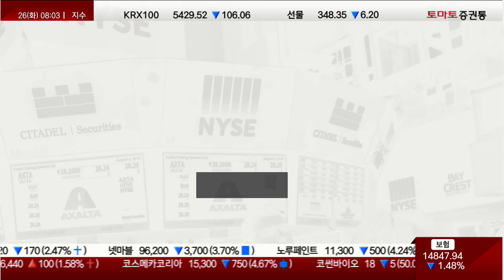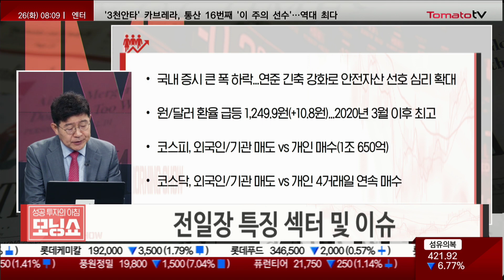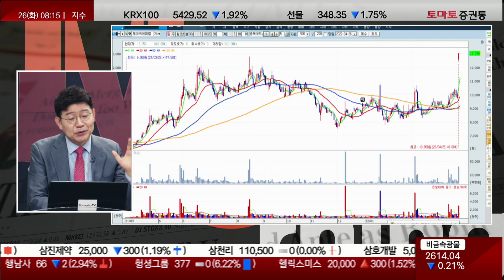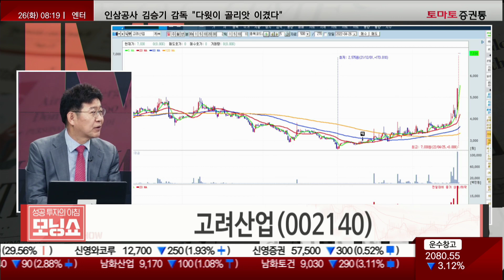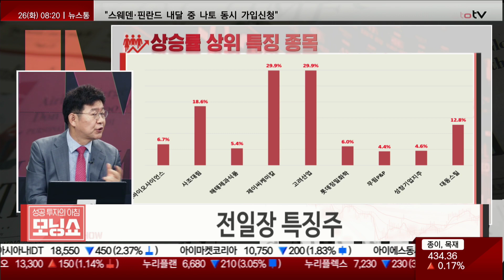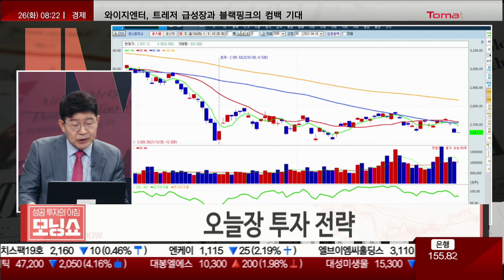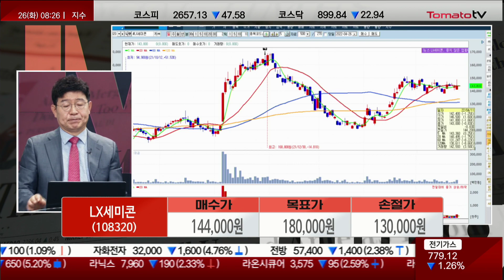주가는 박스권! 중기와 단기 전략은 이것!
▶오늘장 모닝?
▶진행: 이건
▶출연: 박준현 운용역(토마토투자자문)
박준현 운용역 투자클럽 :
▷전일장 특징 섹터 및 이슈
· 국내 증시 큰 폭 하락...연준 긴축 강화로 안전자산 선호 심리 확대
· 원/달러 환율 급등 1,249.9원(+10.8원)...2020년 3월 이후 최고
· 코스피, 외국인/기관 매도 vs 개인 매수(1조 650억)
· 코스닥, 외국인/기관 매도 vs 개인 4거래일 연속 매수
· 양시장 하락 종목 다수, 음식료·종이목재 업종만 상승
· 음식료 상승…사료주 급등 지속, 인도네시아 팜유 수출 중단 수혜 부각
→ 양시장 하락 종목 다수, 음식료·중소형 철강주 중심 제한적 종목 상승

▷전일장 특징주
· SK바이오사이언스(302440) : 코로나 백신 3상 임상 성공적 결과 발표
· 사조대림(003960) : 인도네시아 팜오일 수출 중단 수혜주 부각
· 해태제과식품(101530) : 과자 가격 인상
· 제이씨케미칼(137950) : 인도네시아에서 팜 오일 공장 보유
· 롯데정밀화학(004000) : 팜오일 가격 상승으로 주력제품 ECH 가격 강세 수혜

· 나스닥, 직전 저점에서 반등...단기 낙폭과대
· 국내 증시, 1Q22 주요 기업 실적 호전이 하방지지
· 환율 안정 필요...박스권 내 등락 과정의 연장
· 낙폭과대 대형주 중기 대응, 인플레이션 관련주 단기 대응
· 실적 성장 중소형주 중장기 대응
· IT·자동차·철강/금속·건자재·상사·음식료·IT소부장·2차전지 관심

▷오늘장 관심주: 실적 호전
· 불확실한 장세에서 믿을 것은 실적
· 시장 안정화 실적 호전 종목 중심 차별화
· 1분기 실적 호전 + 향후 실적 방향성 뚜렷한 종목
· 실적 반영 여부·밸류에이션 고려·중소형주